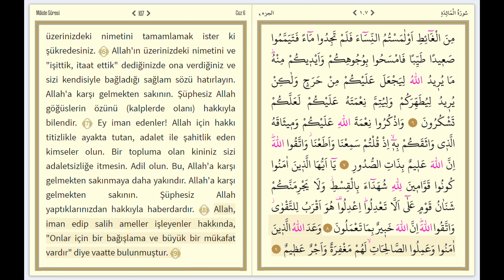kuranı kerim Sayfa 107 diyanet portalı Maide Sûresi Sayfa 107 Ayet Ayet 3840x2160 4K qoran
)HAYAT'ÜS SAHABE
الهى انت مقصودى، ورضاك مطلوبى